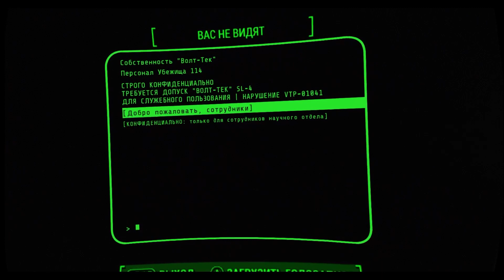18 Убежище 114 Fallout 4 VR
0:00 Убежище 114
5:35 Закрытый ящик с инструментами
6:04 Дверной терминал
7:29 Ник Валентайн
8:49 Пупс красноречие
9:24 Собеседование 21
18:44 Дино в душевой
19:49 Валентайн открывает дверь
25:06 Закрытый деревянный ящик
31:28 Доходяга Мелоун
35:38 Предсказание Мерфи
Плейлист:
Игра в стиме:

Моё железо
Графическая карта MSI Radeon RX 6900 XT GAMING Z TRIO 16G
Oculus Touch
3D Printer Prusa i3
0_о